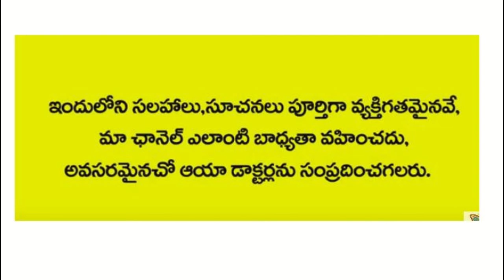నేలఉసిరి వేరునుండి ఆకుల వరకు అన్ని ఔషధాలే |nelausiri|medicinal uses | Prakruthivanam lifetv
నేల ఉసిరి ఆకులు వేర్లు అన్ని ఔషధాలే | nela usiri, bhu amla medicinal uses | Prakruthivanam lifetv

The information on this channel is Designed for Educational purpose only, You Should not use the information to diagnose or treat any health Problem, please consult a doctor with any questions or concern you might have.